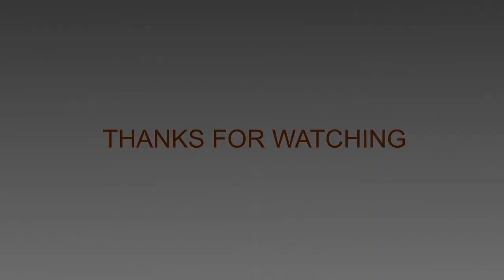1979 Autobianchi A112 Abarth - Leo models - 1/24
Model manufacturer: Metro (Leo models)
Manufacturer number: -
Scale: 1:24​ (real scale 1:24,1)
Year:  1979
Make: Autobianchi
Model: A112 Abarth
Colour: white
Material: metal with plastic parts
Openable: doors, hood, trunk

Video credits:
- video made with: Wondershare Filmora 9
- photos made by: Incognito (me)
- video music: Nathan Moore - Checkmate